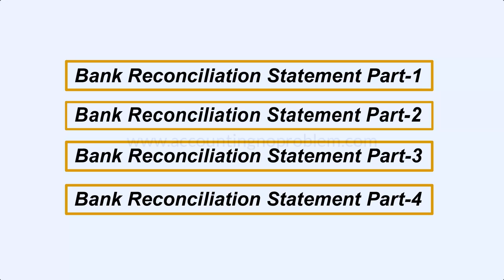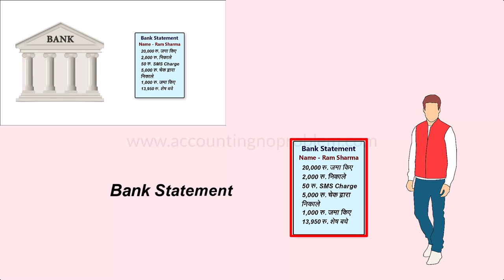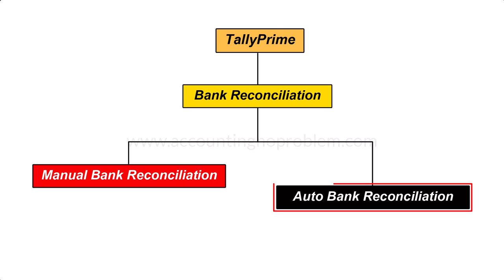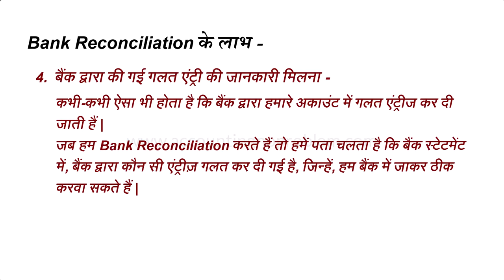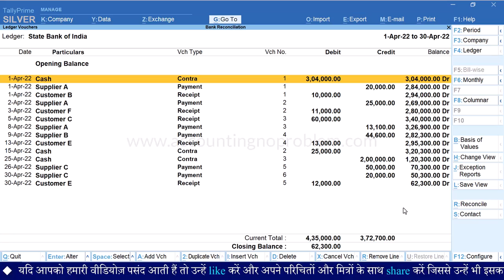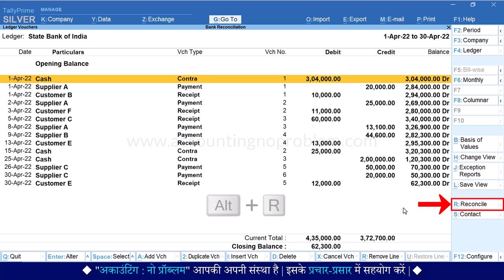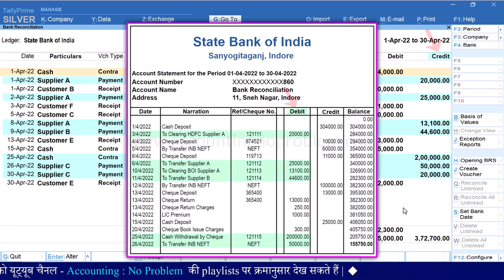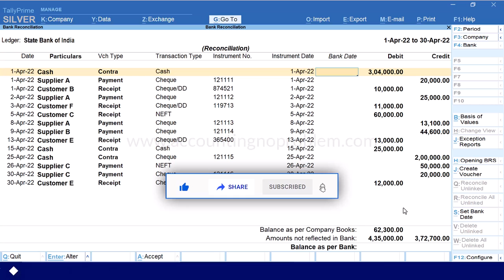Bank Reconciliation Statement in Tally Prime bankreconciliationstatement BRS - 100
This easy Hindi tutorial of Tally Prime is about Bank Reconciliation Statement. Bank Reconciliation Statement is a very important feature of Banking in Tally.  In this video you will learn : what is a Bank Reconciliation Statement? what is the use of a Bank Reconciliation Statement? How can we use the Bank Reconciliation feature in Tally Prime? What is BRS?

0:00 - Introduction (परिचय)

1:06 - What is the Bank Statement?
बैंक स्टेटमेंट किसे कहते हैं?
Bank Statement kise kahte hai?

2:18 - What is Bank Reconciliation Statement?
बैंक रिकॉन्सिलिएशन स्टेटमेंट किसे कहते हैं?
Bank Reconciliation Statement kise kahte hai?

3:42 - What are the benefits of Bank Reconciliation?
बैंक रिकॉन्सिलिएशन करने से क्या-क्या लाभ होते हैं? या
बैंक रिकॉन्सिलिएशन करने की आवश्यकता क्यों होती है?
Bank Reconciliation karne se kya-kya labh hote hain? Ya
Bank Reconciliation karne ki avashyakta kyo hoti hai?

5:52 - How to do Bank Reconciliation in Tally Prime?
टैली प्राइम में बैंक रिकॉन्सिलिएशन कैसे करते हैं?
Tally Prime me Bank Reconciliation kaise karte hai?

8:06 - How to open a Bank Reconciliation screen in Tally Prime?
टैली प्राइम में बैंक रिकॉन्सिलिएशन स्क्रीन कैसे ओपन करें?
Tally Prime me Bank Reconciliation screen kaise open kare?

Video Attribution :
Video : How to do Bank Reconciliation in Tally Prime | BRS Part-1| Benefits of Bank Reconciliation Statement